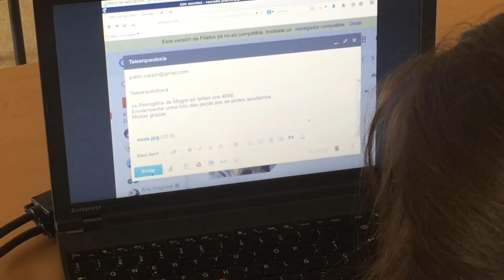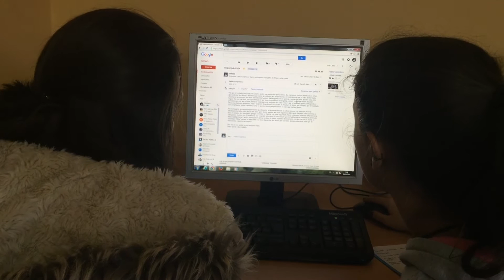As probas roubadas (Telearqueoloxía, Lascas)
Curtametraxe de ficción ambientada nos petróglifos de Mogor sobre o achado dun instrumento musical prehistórico, presentada ao I Festival de Curtametraxes sobre o Patrimonio Arqueolóxico da Provincia de Pontevedra Telearqueoloxía 2016. Categoría Lascas, menores de 18 anos.